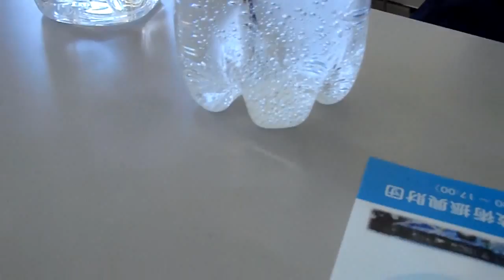つくばｻｲｴﾝｽツアーバス特別企画 おもしろ理科先生の化学実験